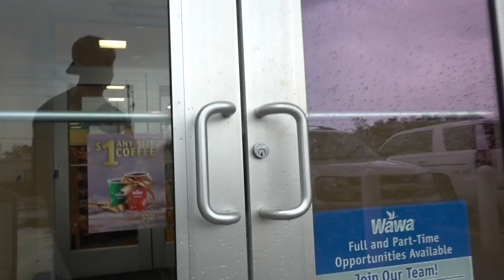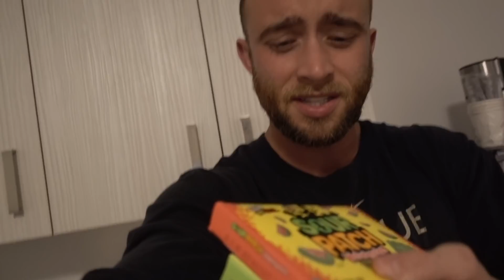Let the Fun Begin | Christmas Vacation: Part 1